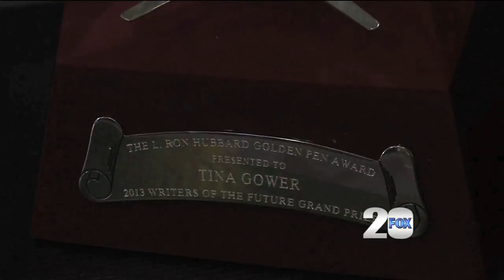Tina Gower on KRCR News Channel 7 on FOX20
WRITERS & ILLUSTRATORS OF THE FUTURE

A Chico author is starting to make big waves in the publishing world.

Tina Gower won the international grand prize for the Writers of the Future contest Sunday April 14 in Los Angeles.

It was all part of the 29th annual L. Ron Hubbard achievement awards for science fiction.

She beat out thousands of other writers to win the prestigious award for her science fiction short story.

Along with the trophy she took home a five thousand dollar cash prize.

Her award winning story was also published in a book alongside the other finalists.

It's also up for another award—this time for romance.

Gower said that while winning the Writers of the Future contest was a great achievement, meeting the judges—who are big names in the publishing universe—was something else altogether.

"You'd have to pay a lot of money to be able to even just see them," Gower said. "They were talking to us and they were giving us advice and they were treating us like we were professionals and that's a completely unique experience."

"There will never again be an opportunity where I'll get to meet these people, you know, all together," she added.

But Gower will be meeting at least one of those judges again soon.

She's signed on to co-write a novel with one of them—although she's not allowed to reveal who that author is just yet.

And what makes Gower's achievement even more special—she's overcome dyslexia to pursue her writing dreams.

There's a lot more to come from this shooting star this year.

Gower has a novel on the way and another of her short stories will be released online May 1.

For a link to the website where Gower's short story will be release, click here.